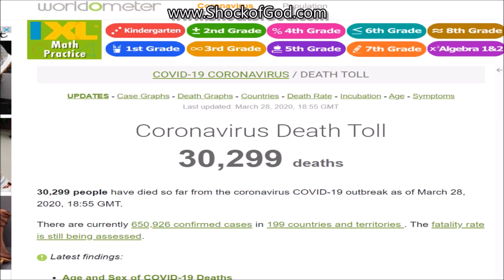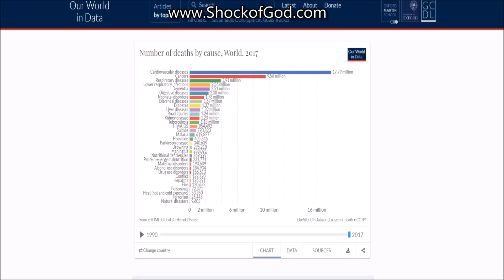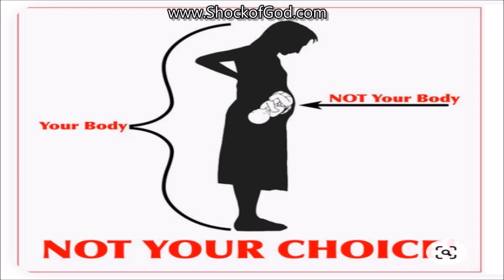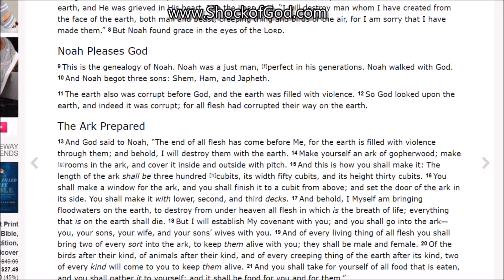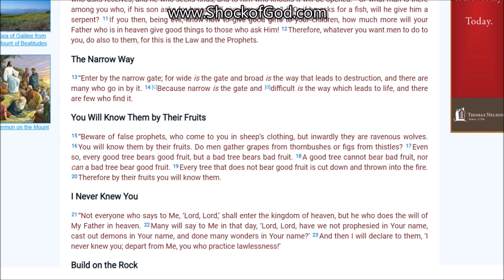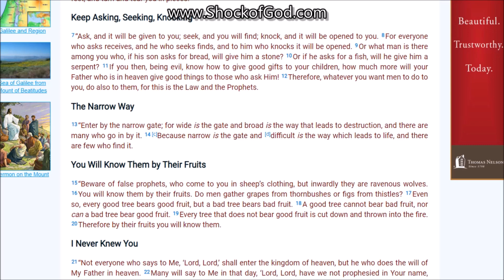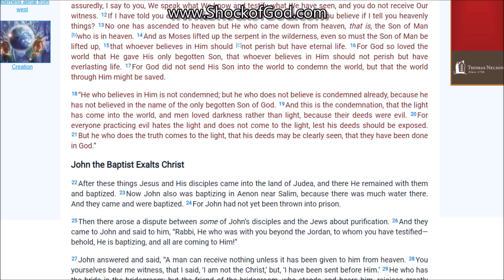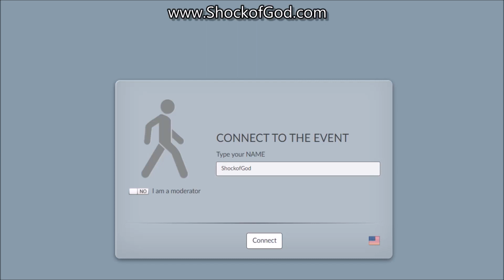If babies could talk they would beg you to watch this